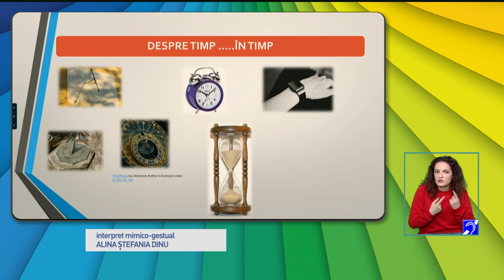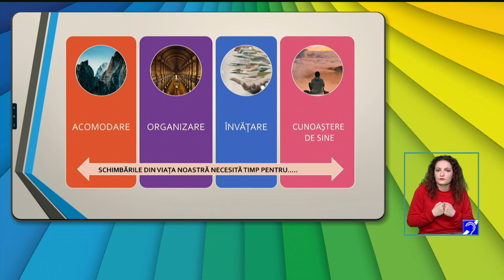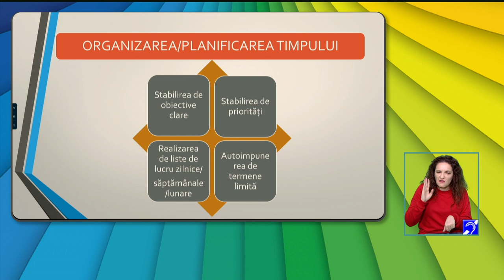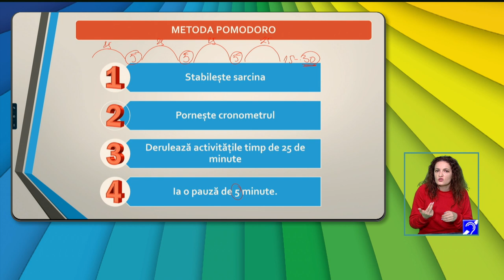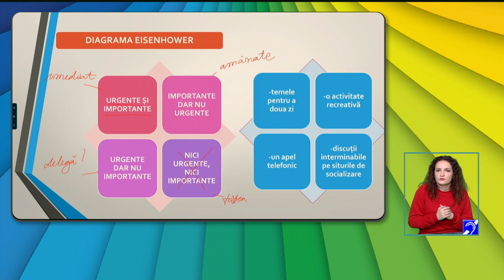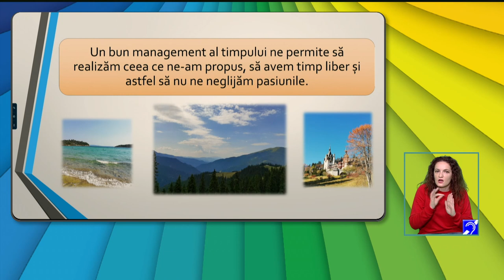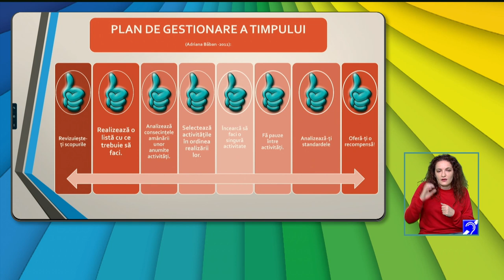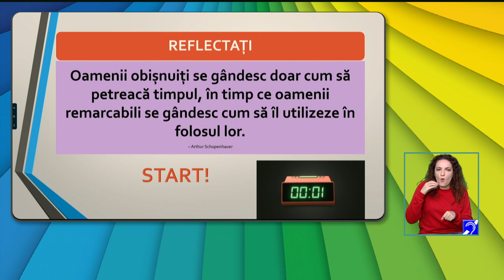TeleŞcoala: Dirigenţie gimnaziu – Managementul timpului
Ediţia din 17 decembrie a emisiunii TeleŞcoala, difuzată pe TVR2, în care Mădălina Radu ne-a propus recapitularea cu tema „Managementul timpului”.